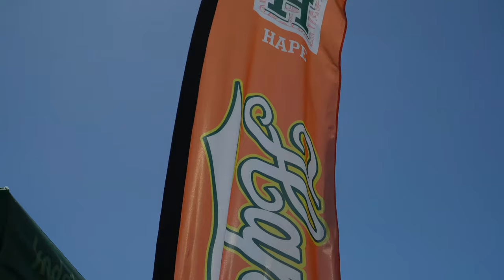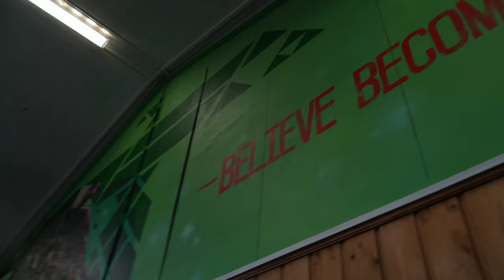KIS Whanau Connect | Term 1 Week 5 2023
Hey Whanau,

It's been a while since our last video. Massive shout out to Jarom for putting together this video for our community. It was an awesome chill time for our staff, whanau and students to come together, share food and watch performances.

Please also remember to keep comments clean and respectful as well